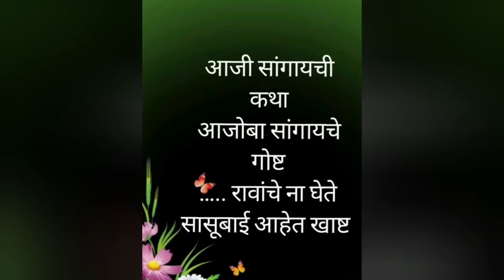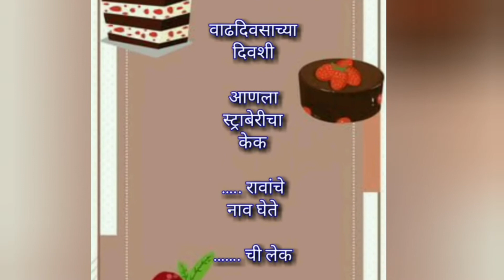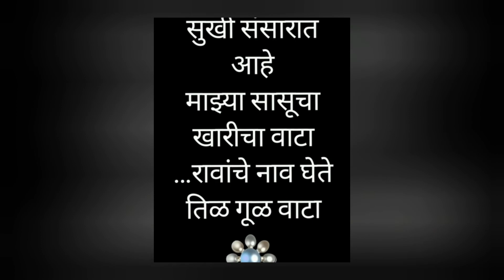मराठी उखाणे/Sankrant Special